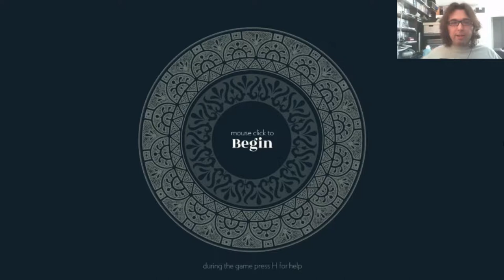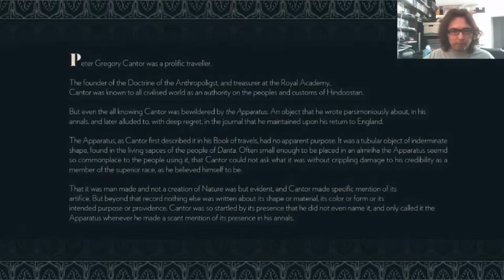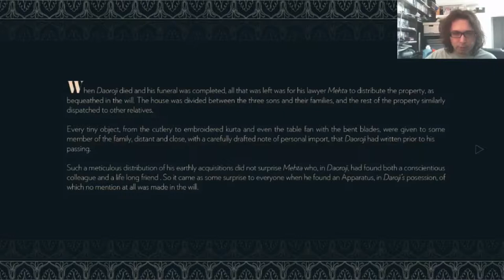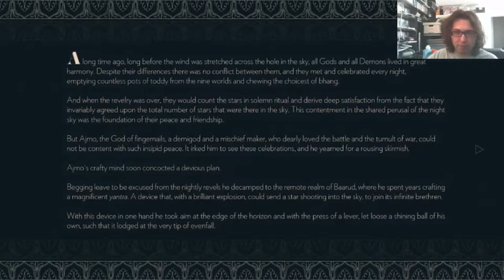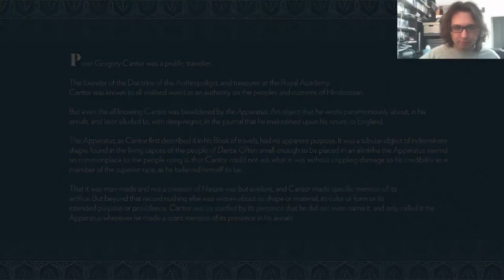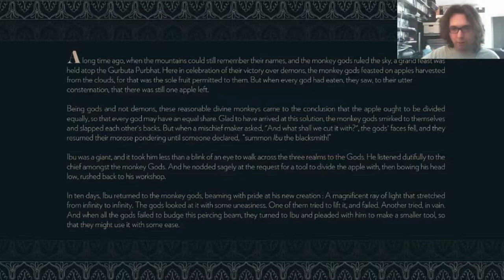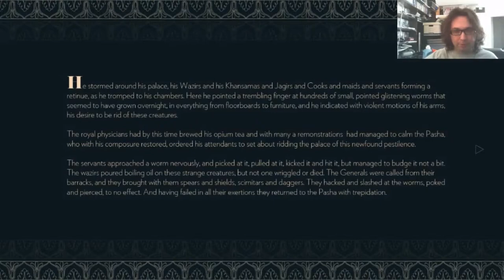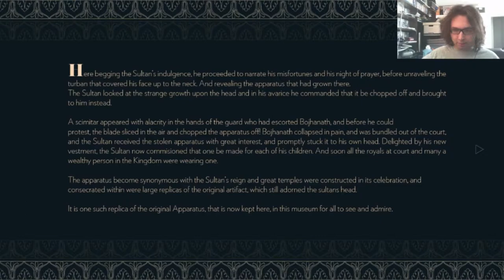WHAT DOES IT MEAN?? | a Museum of Dubious Splendors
Today we are going to a museum, exploring this experimental game. Some people like it some people don't. I personality find it's visual interesting game,  there are few things that I would have done differently, but I still like it. I would recommend trying it for yourself to read the full stories and explore the Museum and all of its splendors. The game is short, but I enjoyed it and can't wait to see what Studio Oleomingus' next game 'Under a Porcelain Sun' will look like.